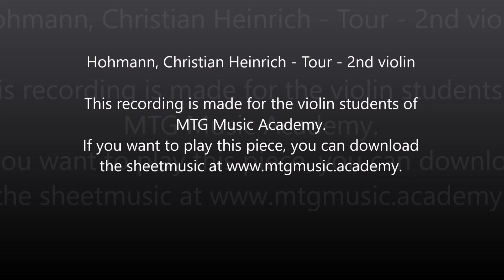Hohmann, Christian Heinrich - Tour - 2nd violin